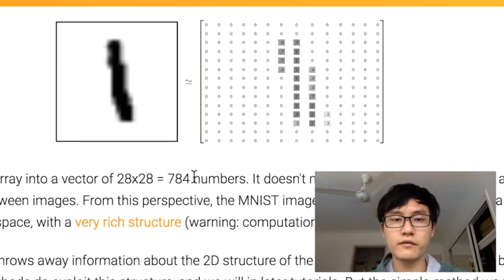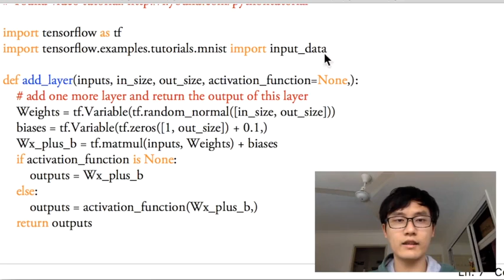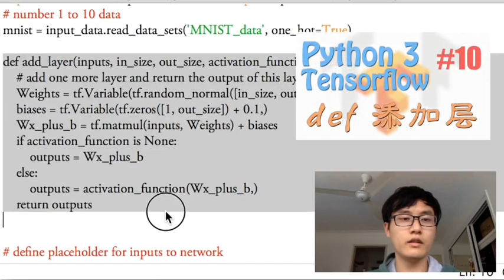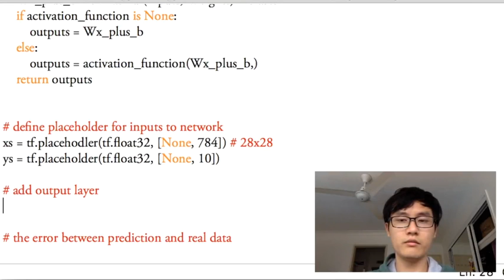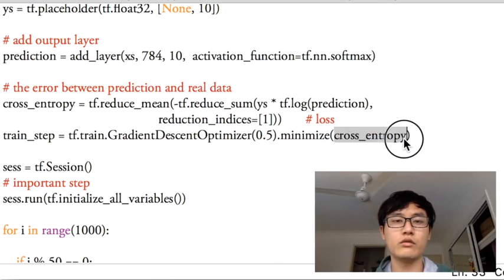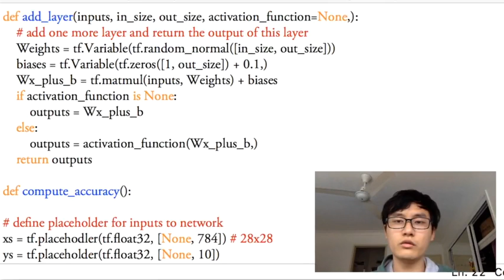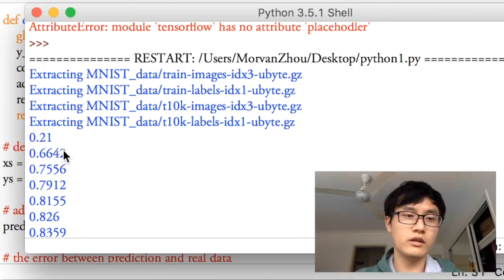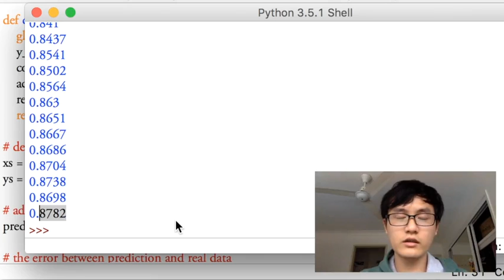Tensorflow 16 Classification 分类学习 (神经网络 教学教程tutorial)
机器学习中的监督学习(supervised learning)问题大部分可以分成 Regression (回归)和 Classification(分类) 这两种. Tensorflow 也可以做到这个. 回归是说我要预测的值是一个连续的值,比如房价,汽车的速度,飞机的高度等等.而分类是指我要把东西分成几类,比如猫狗猪牛等等. 我们之前的教程都是在用 regression 来教学的,这一次就介绍了如何用 Tensorflow 做 classification.